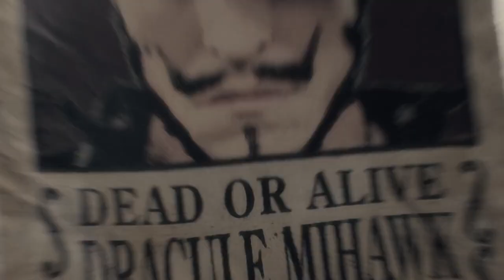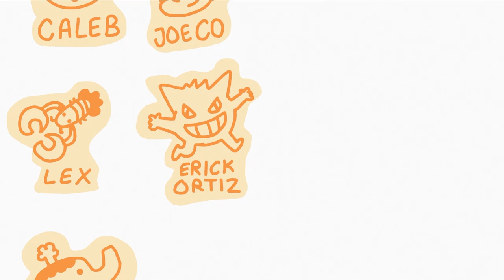one piece (live action) reactions! - episodes 5+6